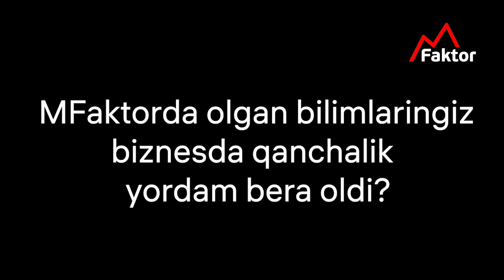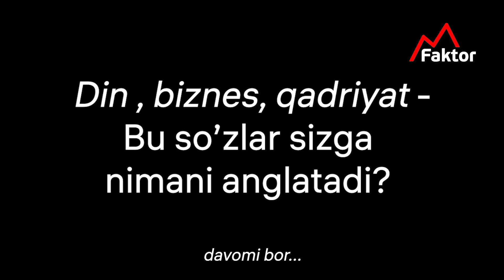6 mln$ lik xatoni oldi olindi | MFaktor Talqin - 1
Mehmonimiz: Ulug'bek Xolmatov - "Uluqi plastics" brendi asoschisi